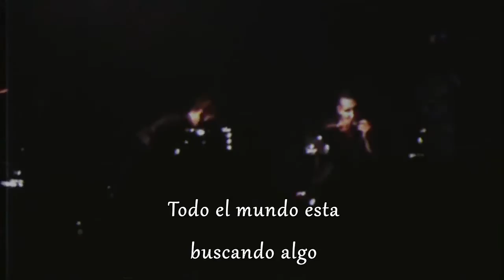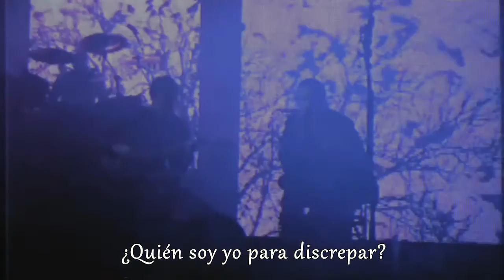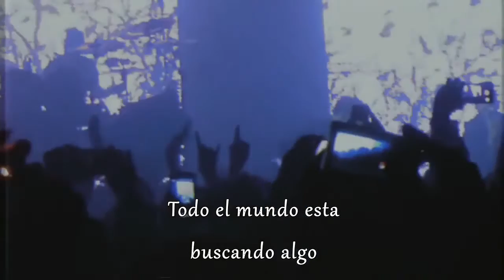Marilyn Manson - Sweet Dreams (ACOUSTIC LIVE) (Subtitulada al español)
Version de Marilyn Manson de Sweet Dreams en acustico :D